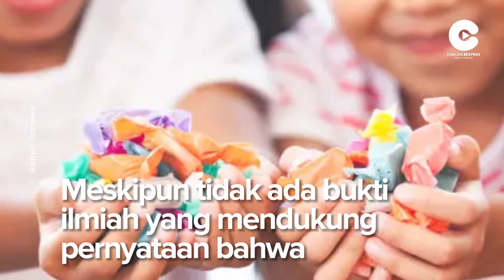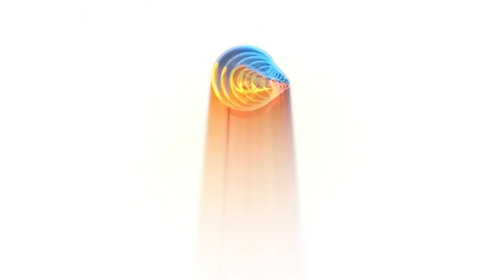Moms Harus Tahu! Bahaya Konsumsi Permen Berlebihan pada Anak